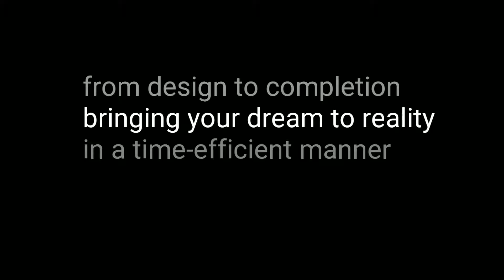Master Bath and Kitchenette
Completed these two areas in just 2-1/2 weeks.